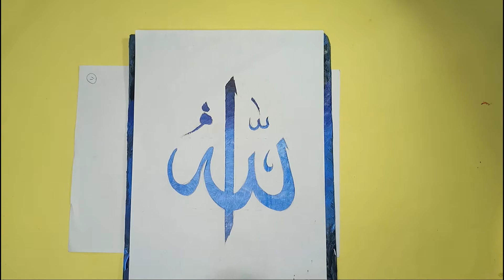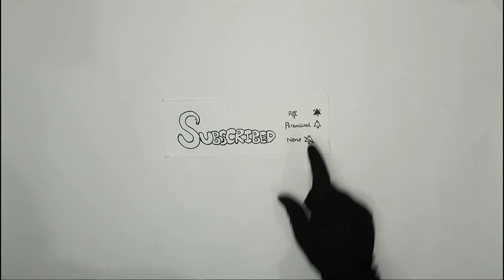Master Calligraphy Art | Tips and Techniques for Stunning Letters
In this video, we'll teach you the essential tips and techniques for mastering calligraphy art. Perfect for beginners and those looking to improve, we'll cover basic strokes to advanced flourishes. Transform your handwriting into stunning art!

Share your creations in the comments or tag us with CalligraphyMastery. Let's create beautiful letters together!